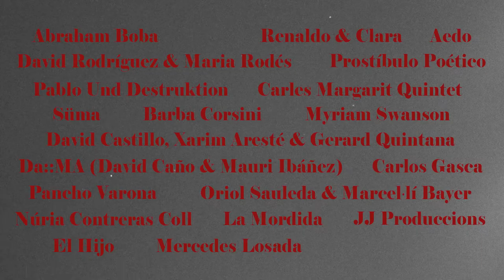XI Setmana de la Poesia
👍 Una trentena d'espectacles ompliran la ciutat en el marc de la SetmanaDeLaPoesia.

💟 10 dies de concerts, recitals, exposicions, vermuts poètics i molt més...

😊 La poesia pren la ciutat. T'ho perdràs?